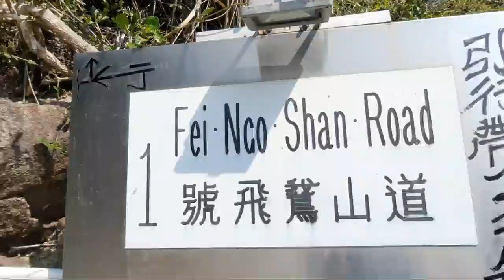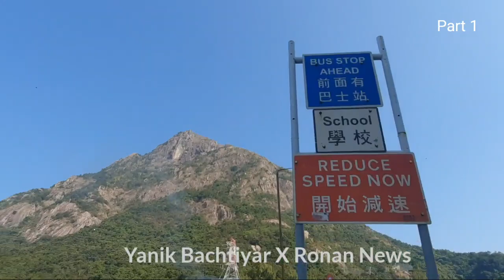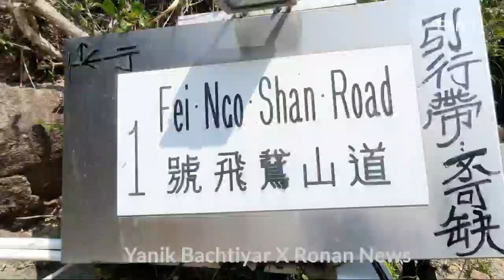FEI NGO SHAN ROUD PART 1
selamat datang di yt channel yanik bachtiyar ,
kali ini aku ajak teman2 utk hiking ke salah satu tempat yg biasa orang2 hongkong kunjungi di musim dingin, karena perjalanan ini kalo dilakukan di musim panas akan menguras banyak tenaga dan waktu, karena jalnnya merangkak naik,
kita start dr Chui Hong, dr a 11 sampai happy waching.

inceng juga chanel kak ronan news, disini dia akan berbagi seputar pengalamannya kena kangker payudara🙏😘